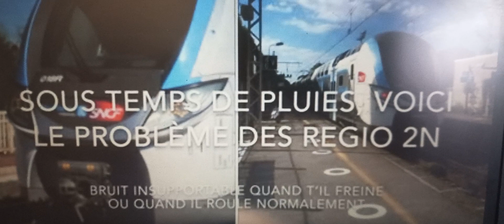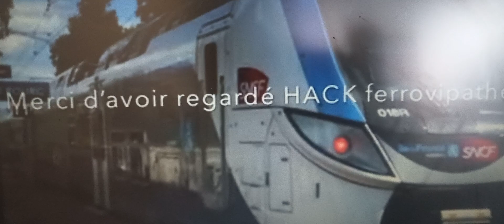Passage à niveau de la gare de Grand Bourg RER D